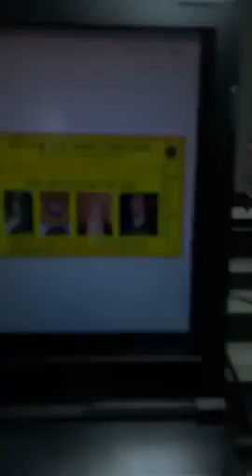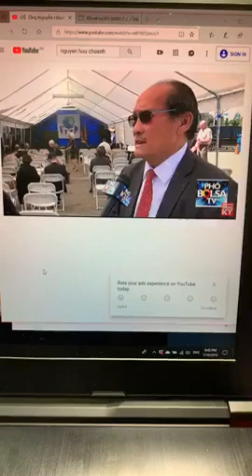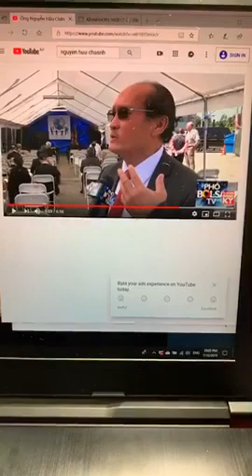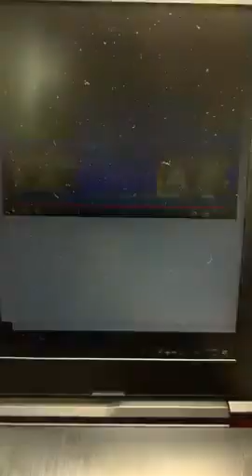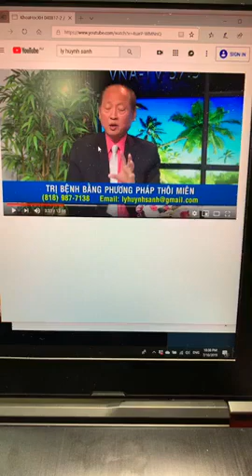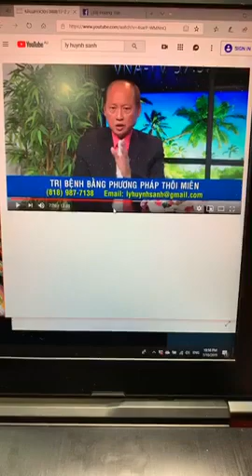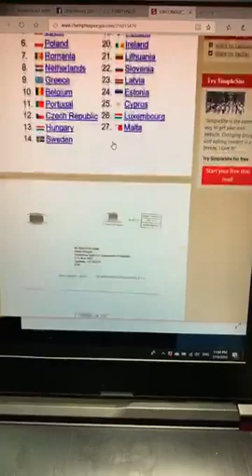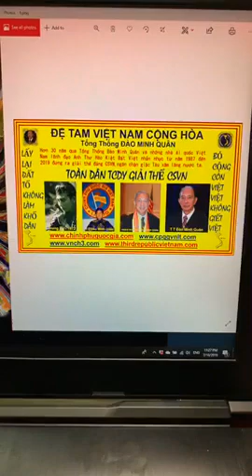🆕 HOÀNG TÔN 10/7/2019 || Đồng bào đẩy mạnh TCDY, Tàu+ phải chết, việt+ cũng chết nếu không quay đầu!